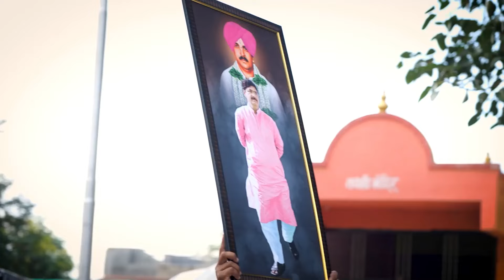सर्वांचे शतशः आभार !! आपला Dasara आपली Parampara !!